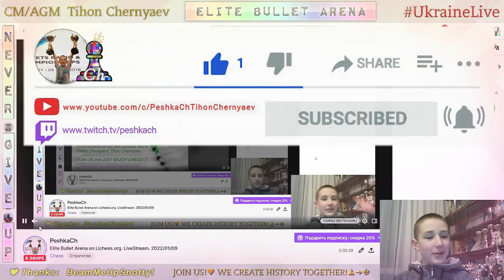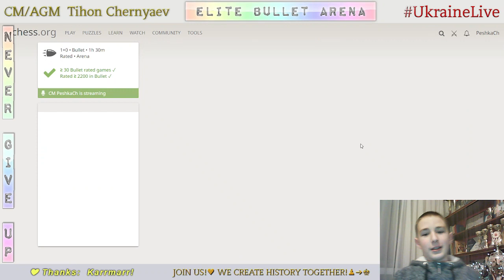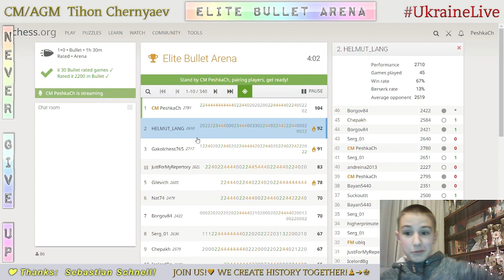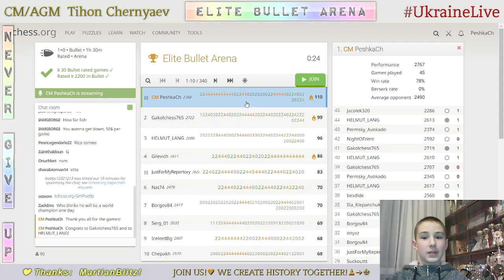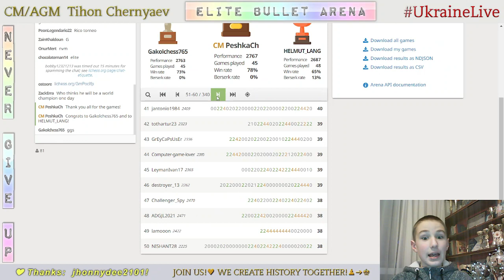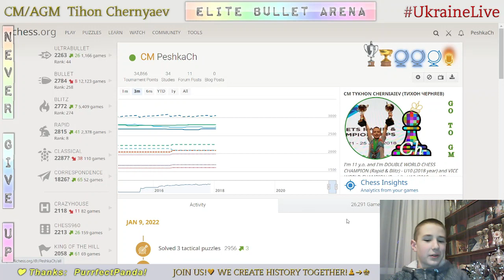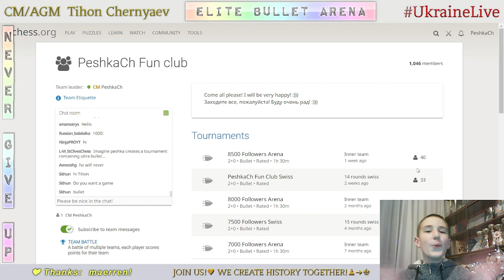CHESS. Elite Bullet Arena on Lichess.org. LiveStream. 09/01/2022